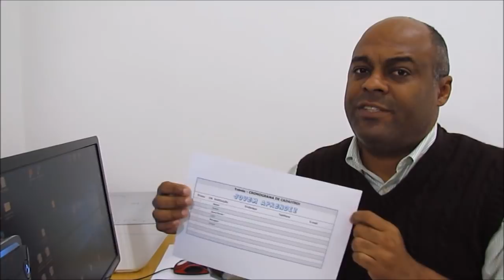Como conseguir uma vaga de jovem aprendiz - tudo sobre cadastro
A grande dúvida sobre como conseguir uma vaga de jovem aprendiz pode ser respondida com 6 passos simples e eficazes. Neste vídeo, veja o primeiro passo para aumentar as possibilidades de conseguir uma vaga.
O professor Alexandre Custódio fala tudo sobre como conseguir uma vaga, ou oportunidade, como jovem aprendiz. Ele aborda a questão do cadastro. Onde procurar oportunidades? Como aumentar minhas chances? Que escola ou empresa devo procurar?

- - - - ✏️ Capítulos:
00:00 - Como aproveitar este vídeo!
00:32 - Torne a busca por vagas algo divertido e leve
00:45 - Tem lugares chatos apra se fazer o cadastro
      Tomam tempo, dá erro do sistema, pedem muitas informações. Nem toda escola pode ter programa de jovem aprendiz.
01:22 - Onde ir para fazer o cadastro de jovem aprendiz
     Cole a tabela na parede, ou atrás da porta e faça seu planejamento. Senai, Senac, Sest Senat, Senar, Renapsi, Ciee...
03:35 - Marque as ONG´s que te ajudam gratuitamente
Faça seu cadastro mesmo sem ter o currículo ou cursos
05:15 - Imprima a tabela, ou cronograma e use.
06:10 - Tarefa para conseguir uma vaga de jovem aprendiz

Você já se perguntou: ‘Como eu vou conseguir meu primeiro emprego sem experiência?’
Quer aprender como montar um currículo, quais as perguntas e respostas ideais em uma entrevista de emprego?

Vou ensinar você a se destacar entre os outros candidatos, elaborar um currículo, encontrar cursos gratuitos e com certificados, vagas de estágio e jovem aprendiz, responder todas as perguntas de uma entrevista de emprego com segurança e sem sentir timidez?

Eu sou o professor Alexandre Custódio e vou te ajudar a encontrar o caminho para se posicionar no mercado de trabalho, seja com um primeiro emprego, jovem aprendiz, estágio ou recolocação!
Aqui compartilho todo o meu conhecimento de forma gratuita.

Conheça métodos de se posicionar no mercado de trabalho, a conquistar o primeiro emprego e desenvolver uma carreira de sucesso.